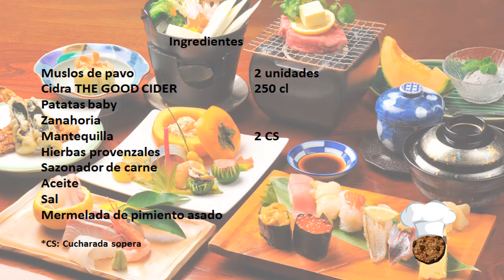PAVO A LA SIDRA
Buenas noches.

Hoy un plato rico y sabroso. Creo que el mismo Obelix estaría con ganas de comerse ese super muslo de pavo con cidra tan bueno que nos ha salido.

Decir que se puede sustituir por pollo en caso de no tener pavo a mano.

ENLACES DEGUSTABOX

Con este código 4R5WX  obtendréis un descuento, el precio final será de 9,99€ en vez de 14,99€  (gastos de envío incluido) para la primera caja ¿Qué te parece? ;D

BUEN PROVECHO A TODOS!!